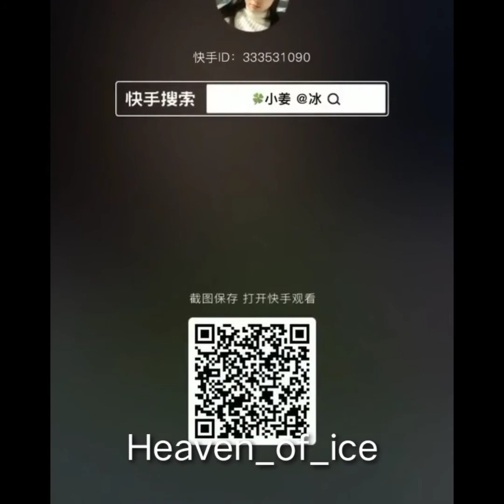ASMR esp 52 | HER ICE EATING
ASMR stands for Autonomous sensory meridian response (ASMR), sometimes auto sensory meridian response,is a tingling sensation that typically begins on the scalp and moves down the back of the neck and upper spine. A pleasant form of paresthesia,it has been compared with auditory-tactile synesthesia and may overlap with frisson.